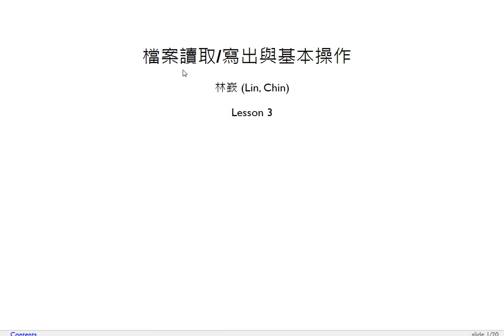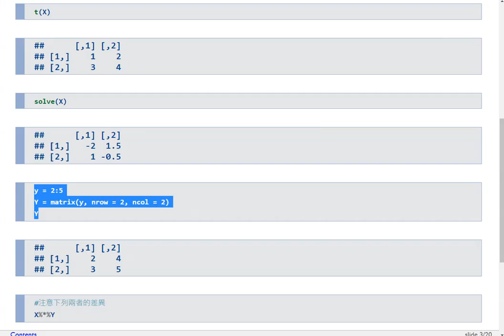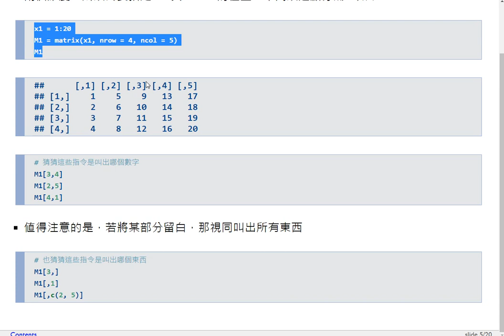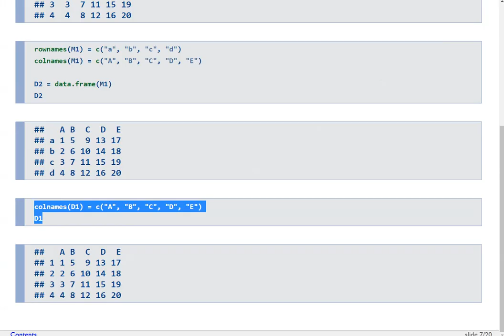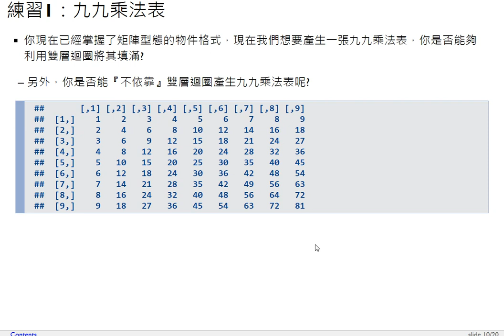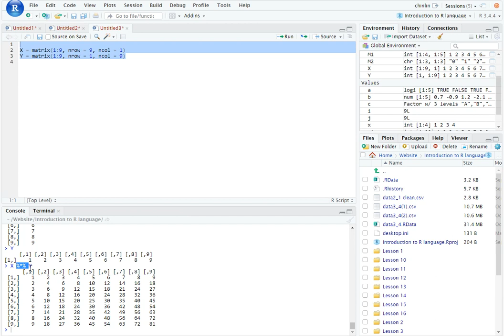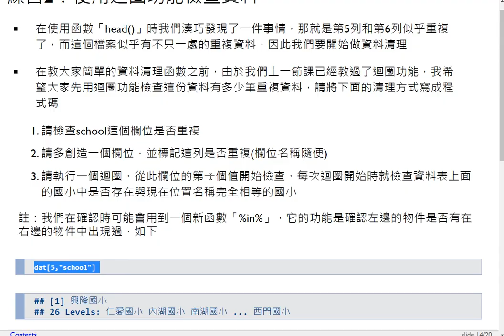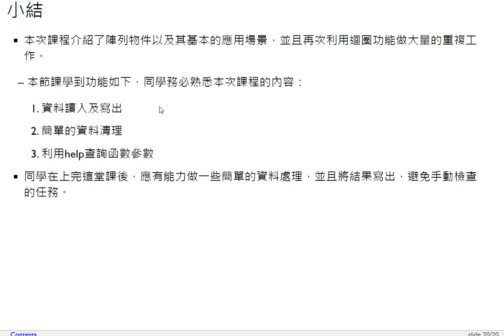R語言程式設計導論-第三課 檔案讀取/寫出與基本操作